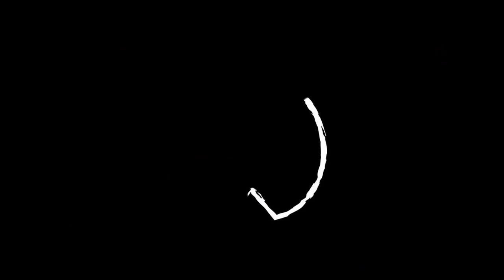Ratito Largo - Fede Farrell (Live session)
Segunda parte de la sesión acústica con Fede Farrell.

Audio y video por: Ta'Om Producciones

Equipo de trabajo:
Fernando García
David Reyes
Juliana Hernández
César Chiquito
Ian Reta

para esta sesión se usaron micrófonos sennheiser
e609 silver
e865

monitores KZ Acoustics